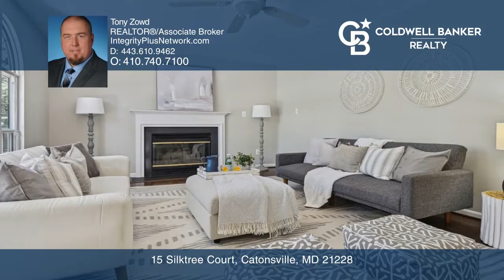15 Silktree Court Catonsville, MD | ColdwellBankerHomes.com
15 Silktree Court, Catonsville, MD

This beautiful Colonial in the heart of Catonsville located in the Patapsco Woods Subdivision sits on a private cul-de-sac. Four bedrooms, three and one-half baths, two-car garage, first-floor office, huge deck. Primary bedroom with spacious primary bath and walk-in closets. The bath features dual s